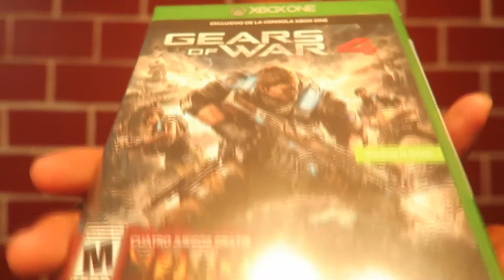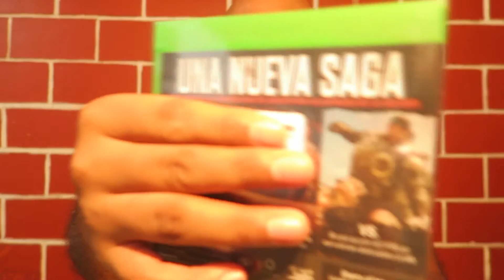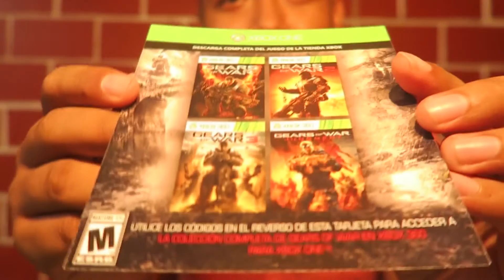Codigos gratis Gears Of Wars Saga -La Colección- Compra en Linio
Unboxing de el Juego de Gears Of Wars 4 con sus 4 lanzamientos anteriores donde vienen incluidos en el pack con codigo de descarga esta compra la realizamos en linio mexico, muy rapidos en envios.